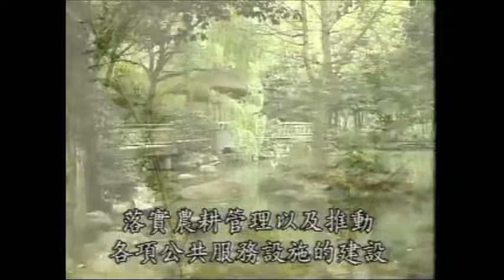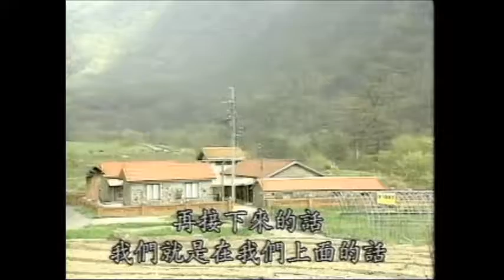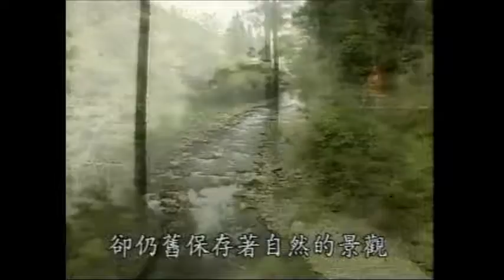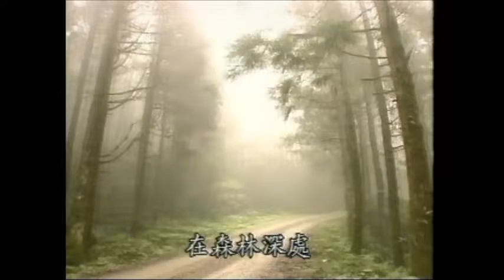老兵憶往-水果之鄉-武陵農場之6